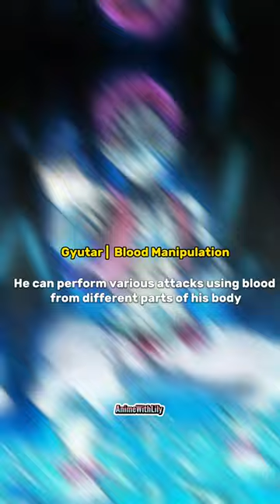10 Most Powerful Blood Demon Art Ranked 🔥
Hey Otakus, it's Lily!
In this thrilling short, we're diving into the world of Demon Slayer and ranking the 10 most powerful Blood Demon Art techniques! Witness the incredible abilities of these fearsome demons and see which one takes the top spot. Are you ready for this epic countdown? Let's explore the dark and captivating world of Blood Demon Art together! 🔥"